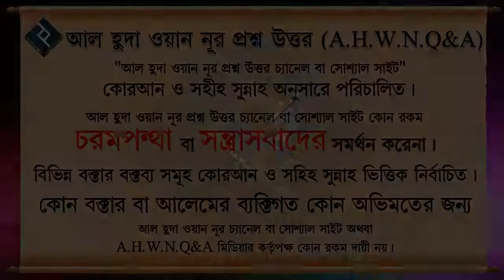দল না করলে কি মুমিন মুসলমান হতে পারবেনা ᴴᴰ┇শাইখ বুরহান উদ্দিন ইস্কান্দর বিন মাদানী